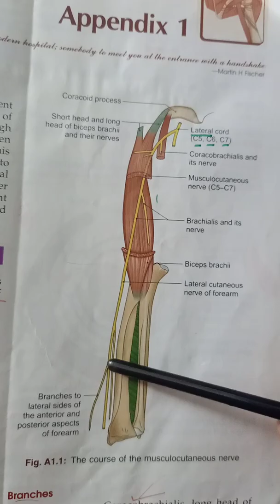Axillary Vein And MusculoCutaneous Nerve (Sahiba Sohbat)